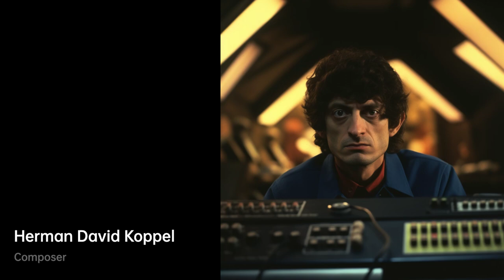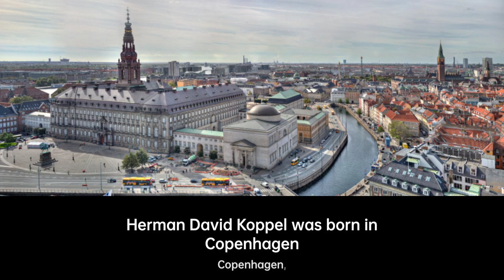Herman David Koppel: Melodies that Transcend | Composer & Arranger Biography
Herman David Koppel, known in Denmark as Herman D. Koppel, was a composer and pianist of Jewish origin. Born in Copenhagen, he fled……